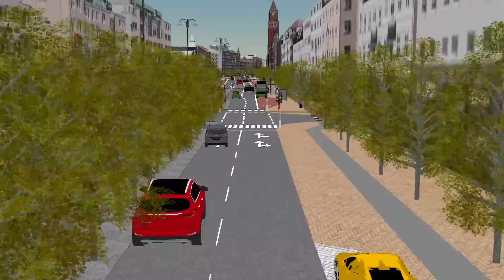3D-visualisering av Drottninggatan och Järnvägsgatan 2019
I den här 3D-visualiseringen får du en uppfattning om hur gaturummet kommer att se ut längs Drottninggatan och Järnvägsgatan i Helsingborg när ombyggnaden är klar. Den visar gång- och cykelbanor, bussfiler, nya busshållplatser och passager över gatan. Mer information om ombyggnaden hittar du på helsingborg.se/doj.